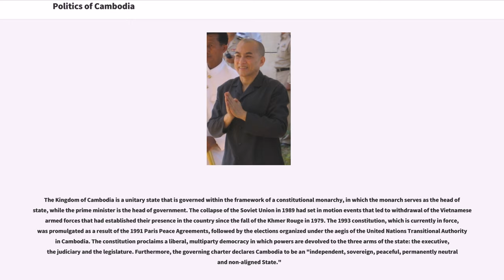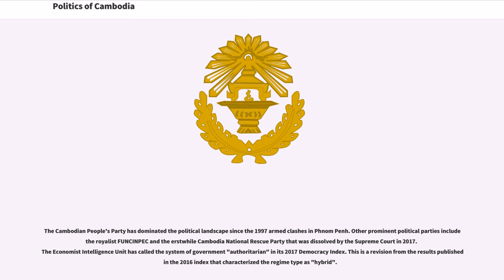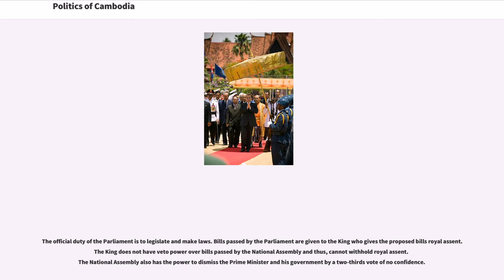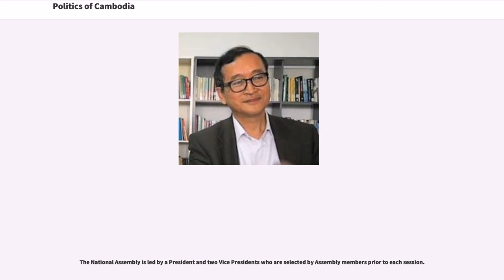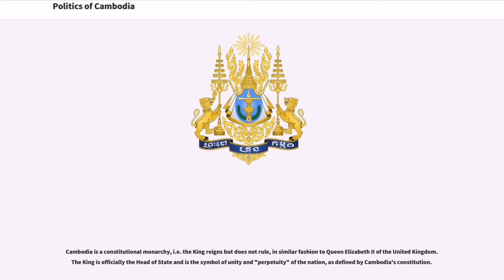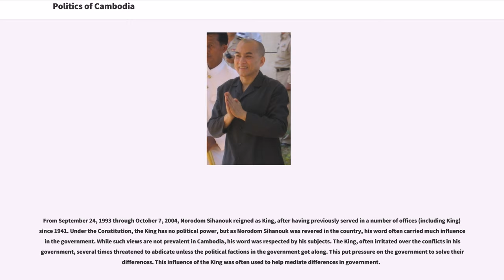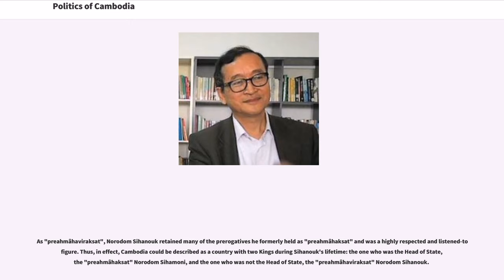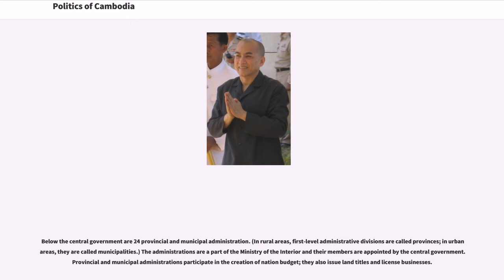Politics of Cambodia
The Kingdom of Cambodia is a unitary state that is governed within the framework of a constitutional monarchy, in which the monarch serves as the head of state, while the prime minister is the head of government. The collapse of the Soviet Union in 1989 had set in motion events that led to withdrawal of the Vietnamese armed forces that had established their presence in the country since the fall of the Khmer Rouge in 1979. The 1993 constitution, which is currently in force, was promulgated as a result of the 1991 Paris Peace Agreements, followed by the elections organized under the aegis of the United Nations Transitional Authority in Cambodia. The constitution proclaims a liberal, multiparty democracy in which powers are devolved to the three arms of the state: the executive, the judiciary and the legislature. Furthermore, the governing charter declares Cambodia to be an "independent, sovereign, peaceful, permanently neutral and non-aligned State."

Executive power is exercised by the Royal Government, which constitutes of the Council of Ministers, headed by the Prime Minister. The Prime Minister is aided in his functions by members of the Council such as deputy prime ministers, senior ministers, other ministers and secretaries of state. Legislative power is vested in a bicameral legislature composed of the National Assembly, which has the power to vote on draft law, and the Senate that has the power of review. Upon the passage of legislation through the two chambers, the draft law is presented to the King for signing and promulgation. The judiciary is tasked with the protection of the rights and liberties of the citizens, and for being an impartial arbiter of disputes. The constitution provides for the independence of the judiciary and prohibits the delegation of its powers to t...